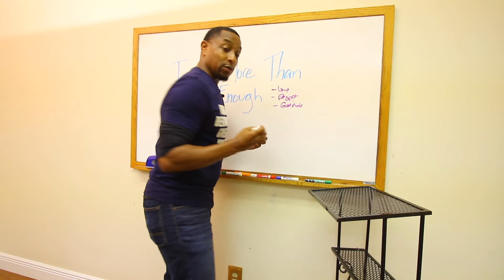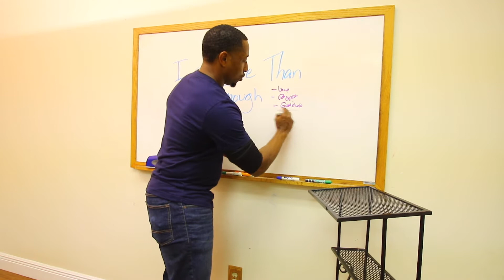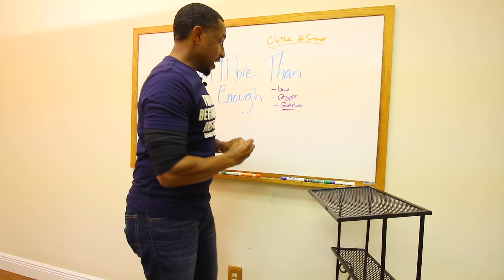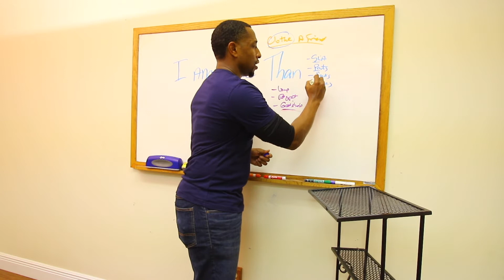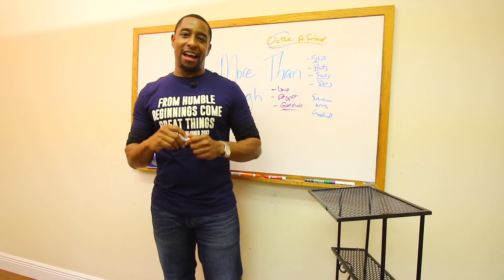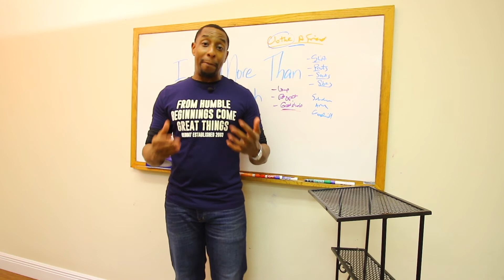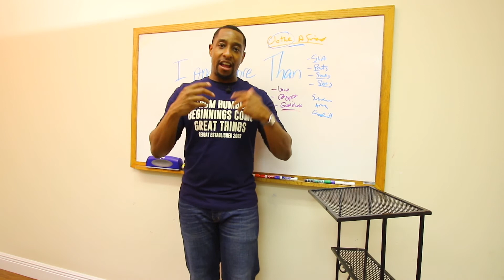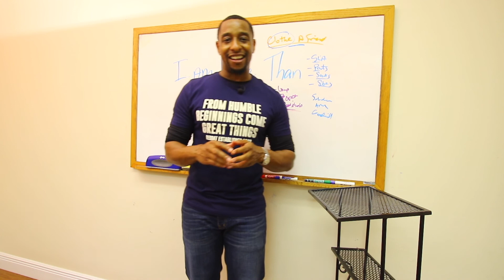BGCBC At Home: Clothe Your Friend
Welcome to the Boys & Girls Club of Brazoria County's YouTube page!!!

During this COVID-19 Pandemic, we are taking our programming online.

In the new activity, Mr. Vital introduces a great way to clear out clutter while contributing to the cause by donating clothes in the kids' closet that they are no longer wearing. With this, the kids learn how to be charitable while also clearing space within their likely cluttered closets.